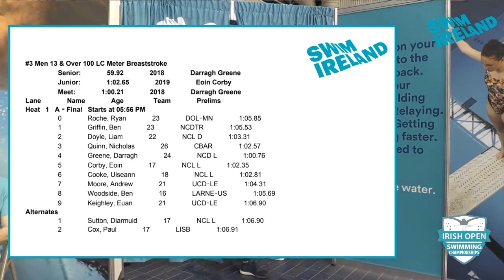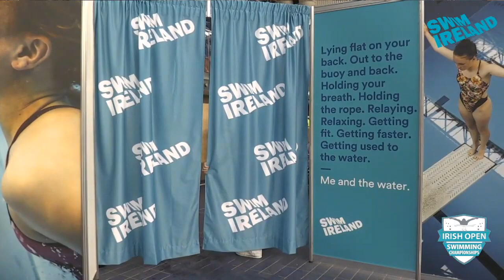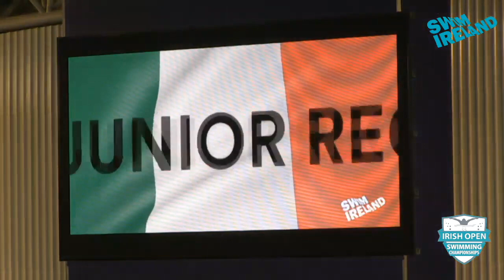2019 Irish Open Swimming Championships - Men 13&O 100 Breast Final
2019 Irish Open Swimming Championships - Men 13&O 100 Breast Final